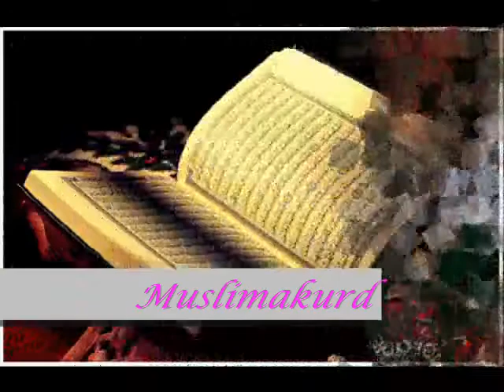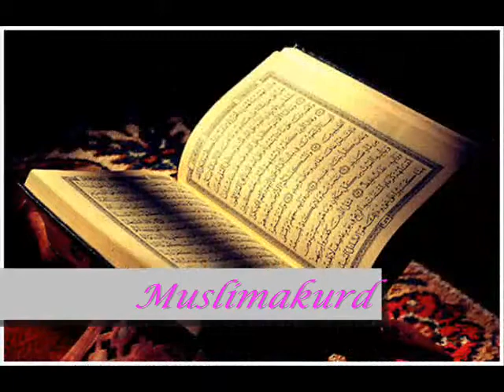Nasheed,Naschid,ilahi,ilahija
nasheed wonderful one islam musoc song